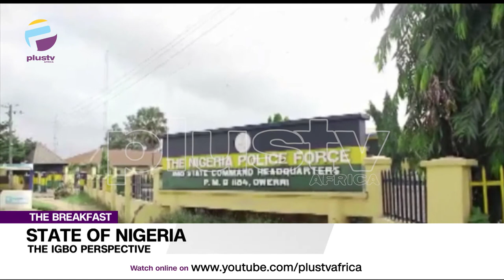STATE OF NIGERIA: An Igbo President Is The Solution To Nigeria's Agitation | THE BREAKFAST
Nigeria is once again rocked by a debate over its nationhood. Arguments over the constitution, ethnic marginalization and rotational presidency are as rife today, as they have ever been. We'll be looking at the Igbo perspective this morning.

Alex Igbonnia, Publicity Secretary, Ohanaeze Ndigbo joined the conversation live.